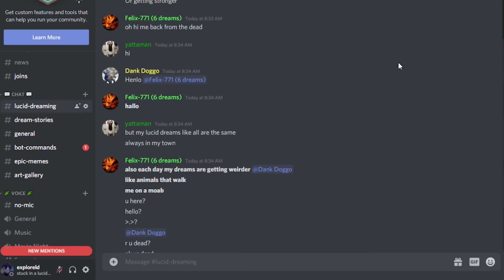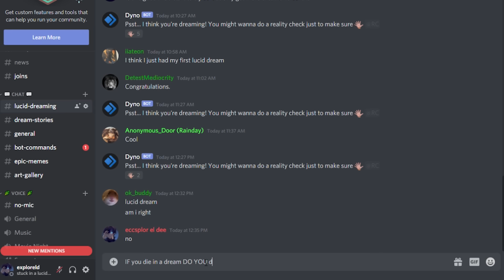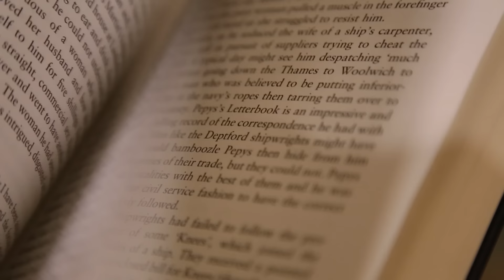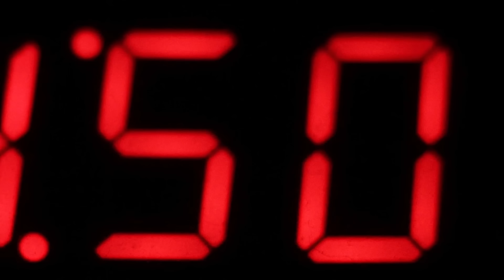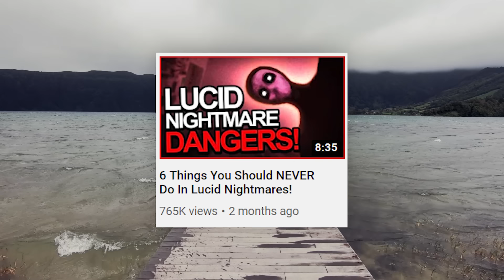6 Hidden DANGERS of Lucid Dreaming!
There are some dangers of lucid dreaming that hardly anyone talks about, but they are very real and if you don’t know what they are, you can put yourself at risk of something bad happening. In this video I cover 6 hidden dangers of lucid dreaming!

Lucid dreaming is extremely safe and you will be fine as long as you are in the right mental state and have good intentions. However, there are some bad things that can happen and it's important to be prepared in case you find yourself in one of these situations.

The dangers I list in this video should be avoided at all costs because they could turn your lucid dream into a bad experience. There are many techniques you can use to turn your dream around if you're in danger, which I go over in the video. Watch it and write the steps down!

While lucid dreaming you are physically safe (because everything that's happening is in your head) and you would really have to go out of your way to cause harm. That being said, there are still some things that can potentially be dangerous to your mind if you're not careful while in the lucid dream.